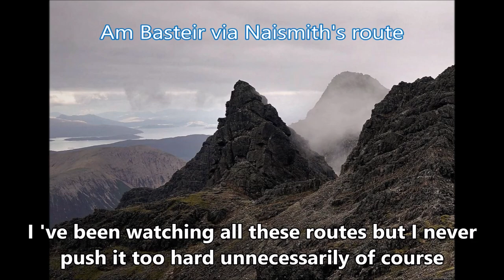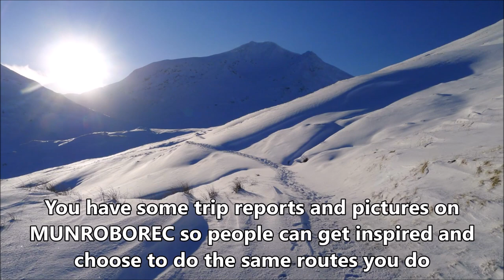Clach Glas - Blaven, Isle of Skye + Interview with Czechoslovakian record holder in Munro bagging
Pavel Munroborec holds Czechoslovakian record in Munro bagging! He travels to the Scottish mountains in his old Volvo almost every weekend. We did Clach Glas - Blaven traverse together last summer on Isle of Skye and Pavel who normally doesn't like to be in front of the camera and never even take pictures of himself agreed with his first ever interview exclusively for Whisky and the Wild on the top of Blaven! How many Scottish hills has he climbed? Why is he still keep going? How did he started?
This short film was made mainly for Czechoslovakian community living in Scotland. That is why we did the interview in Czech language but I also added English subtitles as I believe it could perhaps be interesting and inspirational for others too..

Pavel Munroborec je drzitelem ceskoslovenskeho rekordu ve sbirani Munro kopcu! Jezdí do skotských hor svým starým Volvem téměř každý víkend. Loni v létě jsme spolu dělali Blaven traversem přes Clach Glas na ostrove Skye a Pavel, který normálně nerad stojí před kamerou a nikdy se ani nefotí, souhlasil se svým vůbec prvním rozhovorem exkluzivně pro Whisky and the Wild na vrcholu Blavenu! Kolik skotských kopců ma vylezenych? Proč stále pokračuje? jak začal?
Tento kratky film byl natočen především pro československou komunitu žijící ve Skotsku. Proto jsme udělali rozhovor v češtině, ale přidal jsem i anglické titulky, protože věřím, že by to mohlo být zajímavé a inspirativní i pro ostatní.

The whole movie content is a video - interview/report of our story and experience only. It's not meant to be for guiding purposes but mainly to entertain you!!

Celý obsah filmu je pouze video - rozhovor/reportáž našeho příběhu a zkušenosti. Nemá sloužit jako vodítko, ale hlavně pro zabavu!!

PAVEL''S ACTUAL NUMBERS NOW: 211 Munros in round number three! He is not bagging Corbett hills for round number two at the moment so he is still on 222 in first round which is first round completed. That's valid today 8th of March 2022. However Pavel hasn't finished yet..

PAVLOVA AKTUÁLNÍ ČÍSLA NYNÍ: 211 Munros v kole číslo tři! V tuto chvíli nesbira kopce kategorie Corbett pro druhé kolo, takže je stále na cisle 222 v prvním kole, coz je cele prvni kolo zkompletovano. Toto plati dnes 8. března 2022.  Nicmene Pavel jeste nekonci..